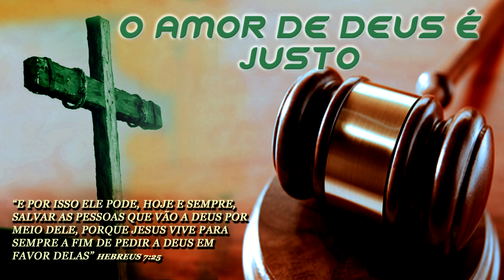Nosso amor por Deus é real? O AMOR DE DEUS É JUSTO sobre nosso amor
Quando pensa em “AMOR DEUS SOBRE TODAS AS COISAS” o que vem a cabeça? A dor, a angustia, a solidão, a magoa, mancham esse tal AMOR que sentimos? Seria o ser humano capaz de demostrar esse mor incorruptível a DEUS? “É possível para o ser humano deixar de ser pecador antes da glorificação?” Nós vivemos no mundo de pecado, nossa natureza inclina automaticamente para o pecado, e isso só será mudado quando formos totalmente glorificados, até lá será impossível viver uma vida sem pecar.  Através do que Jesus vez na cruz, fomos libertos da escravidão do pecado, isso quer dizer que agora eu consigo ver minha sujeira por causada pelo pecado, porem o pecado ainda é atraente, por isso temos que mortificar nossa natureza pecaminosa todos os dias (Colossenses 3:1-5). E apesar de nosso amor por Deus poder ser real, ele jamais será perfeito deste lado da eternidade. Nosso amor por Deus é contaminado pelo pecado, mas aceito por meio de Cristo. Ou seja, estamos pecando a cada segundo. Mas Cristo nos justifica diante de Deus, assim podemos entrar confiantemente na parecença dele através de nossas orações e nosso culto, mesmo não sabendo amar a Deus como deveria. Com nossa dedicação, tendo comunhão com Cristo e a igreja, não conseguiríamos chegar a uma faísca da gloria do amor de Deus. Imagine então, busca-lo de forma interesseira para satisfazer nossos interesses ou necessidades econômicas, além de egoístas esse tido de busca mostra que não há amadurecimento cristão em nossos corações. Devemos buscar o Senhor somente por causa d’Ele, ele já derramou sobre nós a graça e sua misericórdia, para que então buscar coisas terrenas e ficar com cabeça e coração voltados a ganancia do ter, e se Deus não abençoar mais você, vai parar de cultua-lo ou servi-lo? Nosso desejo humano egoísta fala, sim, já mais deixaria de servi a Deus mesmo passando fome! Lindo dizer isso quando todas as coisas estão bem, mas já parou para pensar que quando estamos com uma inflamação ou dores fortes, ficamos reclamões, chatos, irritantes. Será mesmo que nosso egoísmo nos deixaria amar a Deus sobre todas as coisas? Se sim. Diante dessa ordem, devemos então para de fazer loucuras para provando nosso amor por ele e simplesmente guardar seus mandamentos. Pois, assim seremos amados por Deus, e a revelação da graça e a misericórdia assumirá o controle de nossas emoções (João 14:21).  Mas, tem tantos mandamentos na bíblia. Qual deles se deve guarda?  Graças à misericórdia do senhor, todos os “trozentos” mandamentos foram resumidos em um só, O AMOR. Não é qualquer amor, não é amor da boca pra fora, esse o amor é de entrega, de devoção a Deus e submissão aos nossos semelhantes, deixando que todos sejam melhor que eu. Aquele que ama a Deus acima de tudo e o próximo como a ti mesmo (Marcos 12:31-32), esse será amada por Deus e receberá toda a revelação de Jesus, pois uniu-se Cristo através do novo nascimento (João 14:21). Quando falamos em amor a Deus é fácil fazer declarações, canções, mas, se eu digo: amo a Deus, mas odeio o meu irmão, sou um mentiroso.  Como posso amar um ser que não vejo e não mar um ser que vejo? (1 João 4:20). Eu já fiz um vídeo sobre esse amor aqui no canal. É muito fácil confundir gratidão com amor, com certeza somos gratos a Deus por todos os benefícios que temos quando fomos chamados para sermos filhos, afinal, Ele nos protege, abençoa, supre nossas necessidades. Porém para dizermos que O amamos, Jesus deixa muito claro que só a uma forma de demostrarmos isso, guardando seus mandamentos, ou seja, suas palavras devem estar enraizadas em nossos corações, dominando nossos desejos. Será mesmo que amamos a Deus como deveríamos?  Na verdade a resposta para tudo isso é: NÂO! Não amamos a Deus da forma como a Bíblia nos ensina, não só isso, mas estamos indo por um caminho que está desagradando completamente a Ele, estamos em tempos em que o honramos com boca, mas nosso coração não está Nele, perdemos como Igreja o temor ao nosso Senhor, estamos na era do relativismo e estamos permitindo que esse relativismo entre em nosso coração, a palavra diz que nosso procedimento deve ser sim, sim ou não, não (Mateus 5:37), mas estamos na era do depende e isso tem permitido que nosso inimigo crescesse dentro do corpo de Cristo com uma força e velocidade antes nunca vista, estamos permitindo passar despercebidas essas sutilezas do inimigo, pois, estamos preocupados demais com outros assuntos. E pergunto a você: Você ama a Deus? Desse lado da eternidade não há como amar a Deus plenamente, o pecado nos impede, mas não podemos vacilar na vigilância. Estejamos firmes, pois o noivo está porta e já estamos nas últimas horas.